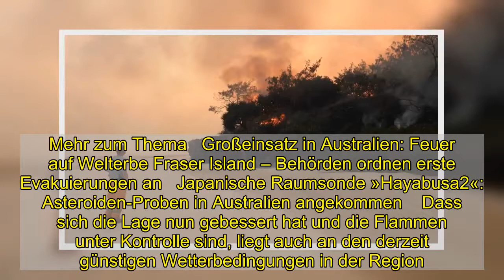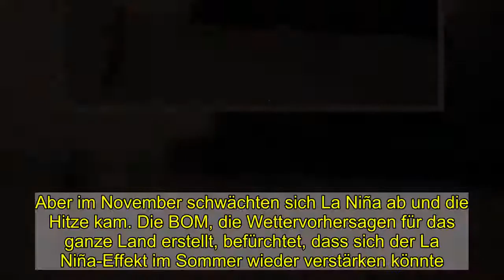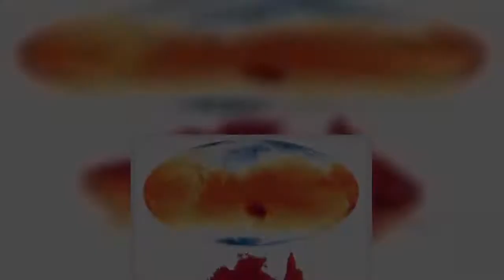Australien: Hitzewelle bringt neue Brände und Rekordwärme - DER SPIEGEL - Wissenschaft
In der Sprache der Aborigines heißt Fraser Island »K’gari« – das bedeutet so viel wie »Paradies«. Und tatsächlich verdient die Natur auf der größten Sandinsel der Welt diesen Namen. Wunderschöne Strände, dichter tropischer Urwald, Mangrovensümpfe und Eukalyptuswälder locken viele Touristen an die Küste des Bundesstaats Queensland.   Aber seit Wochen brennt es auf Fraser Island. Die 122 Kilometern lange Insel nördlich von Brisbane wird seit Oktober von heftigen Bränden heimgesucht. Aus den Wäldern dringen die Flammen bis an die Strände, bereits die Hälfte der Welterbe-Stätte ist zerstört. Quadratkilometerweise wurde Vegetation vernichtet. Zeitweilig hatten die Flammen auch die Ortschaft Happy Valley bedroht, es gelang der Feuerwehr aber, die Häuser des Städtchens zu retten. Löschflugzeuge warfen teilweise mehr als eine Million Liter Wasser täglich ab. Möglicherweise war es ein illegales Lagerfeuer, das die Katastrophe ausgelöst hat.   Mehr zum Thema   Großeinsatz in Australien: Feuer auf Welterbe Fraser Island – Behörden ordnen erste Evakuierungen an   Japanische Raumsonde »Hayabusa2«: Asteroiden-Proben in Australien angekommen    Dass sich die Lage nun gebessert hat und die Flammen unter Kontrolle sind, liegt auch an den derzeit günstigen Wetterbedingungen in der Region. Es regnet und die Temperaturen bewegen sich um 25 Grad. Ein Glücksfall und eine günstige Wendung, nach der es lange nicht aussah. Denn Australien wird derzeit von einer heftigen Hitzewelle heimgesucht. Hohe Temperaturen und heftige Winde hatten das Feuer auf Fraser Island noch einmal angefacht, auch wenn vor allem die inneren Landmassen des Kontinents von der Gluthitze betroffen sind. Obwohl der Sommer auf der Südhalbkugel gerade erst beginnt, erlebte Australien schon jetzt Temperaturen von bis zu 48 Grad. Das Land hat den wärmsten Frühling seit Beginn der Messungen mit Durchschnittstemperaturen von 24,5 Grad Celsius erlebt. Das sind gut zwei Grad über dem langjährigen Durchschnitt, berichtete die Nasa kürzlich. Das Australian Bureau of Meteorology (BOM) erklärte den November 2020 zum wärmsten seit Aufzeichnungsbeginn.    Wie heftig die Hitzewelle ausfiel, das zeigt die Karte oben. Sie wurde auf der Basis von Satellitendaten der US-amerikanischen Wetterbehörde NOAA erstellt. Diese Daten flossen in das Goddard Earth Observing System (GEOS) ein, mit dem die Nasa globale Atmosphärensimulationen vornimmt. Den ganzen November über war es schon außergewöhnlich warm, aber gegen Monatsende legte die Hitze noch einmal zu. Die Karte zeigt die Temperaturen in ganz Australien für den 30. November 2020 in zwei Metern Höhe. In den dunkelsten Rotbereichen wurde es über 40 Grad heiß. Mindestens 20 Bodenstationen in New South Wales, Südaustralien, Victoria und Queensland verzeichneten ihren heißesten Novembertag seit drei Jahrzehnten.     Der Flughafen Thargomindah in Queensland erreichte 46, in der Stadt Andamooka in Südaustralien kletterte das Thermometer auf 48 Grad. In Smithville wurden am